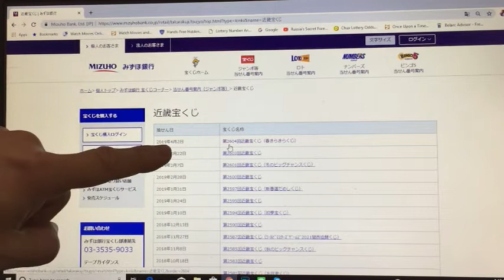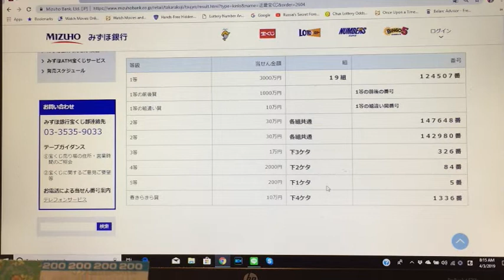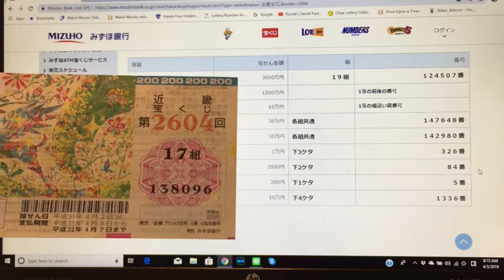How to check your Japanese Lottery Harukirakirakuji 2604 Takarakuji